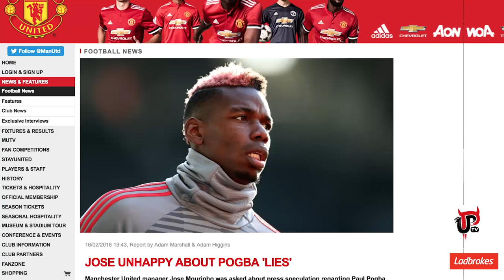MOURINHO VS POGBA: LIES AND THE TRUTH | UR4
Jose Mourinho vs Paul Pogba. What’s going in? Is it a fight? Is it fiction? Sam runs through the whole story plus discusses VAR, Juan Mata, Alexis Sanchez making a kid’s dream, Romelu Lukaku being better than Alexandre Lacazette and Alvaro Morata COMBINED, Scott McTominay and the return of Eric Bailly!